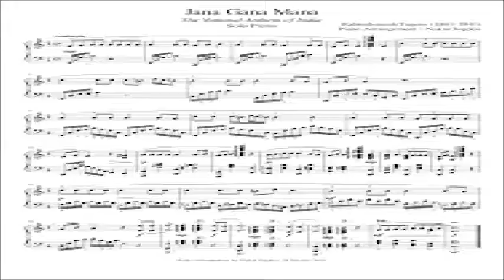History of National Anthem - தேசிய கீதத்தின் வரலாறு